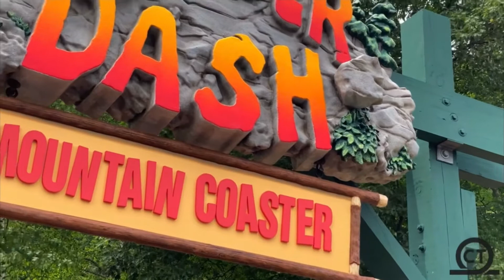Phobia Phear vs Boulder Dash/Which One Is Really Number 1 in Lake Compounce?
In today video I’ll be doing a controversial video about the reason Phobia Phear is better than Boulder Dash and the reason why Boulder Dash isn’t really number 1 in the park how make it out to be. I definitely enjoyed making this video but I hope to get to the park some time soon this year to see if I stand on my opinion. Hope you guys enjoy the video to be apart of the Intense family hit that subscribe button, like the video, and turn on post notifications to be notified when I drop more Intense videos.

Youth (Adventure Club Remix)(Audio)
By: Foxes

Discovery
 By: AK

 This is credits for the people content that were used in this video that were not owned by me